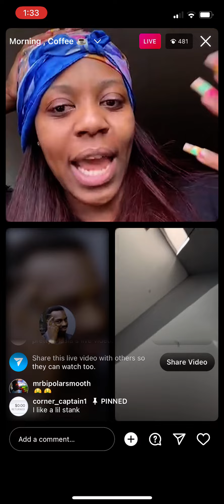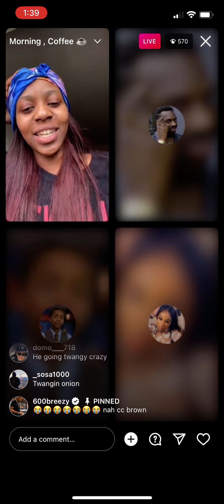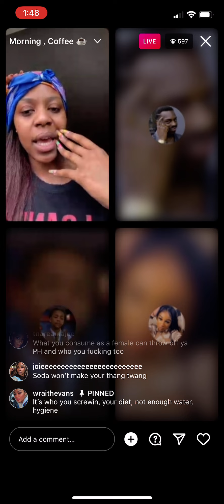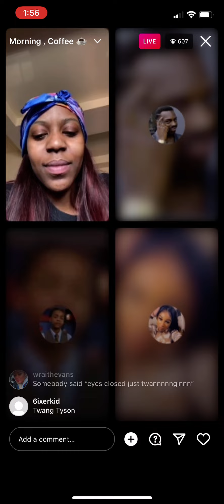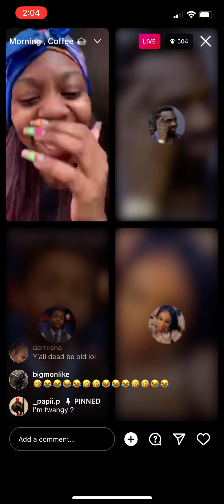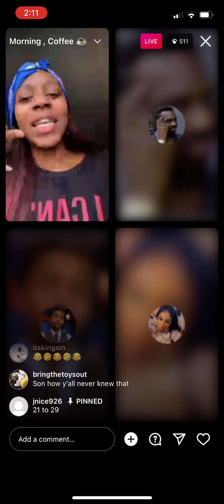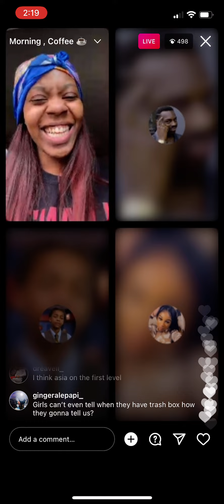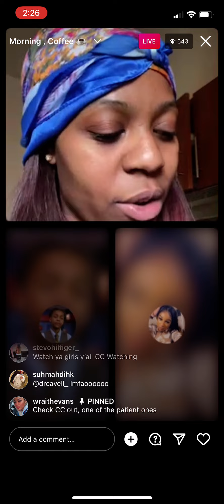cc show…Coffee ☕️ & Breakfast 🍳Asia…Twang Episode (legendary)🤣